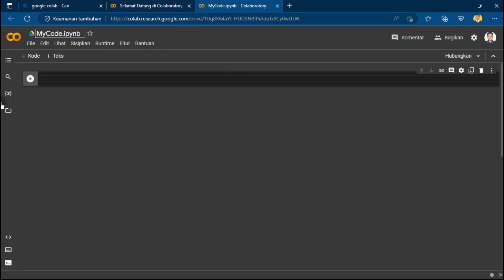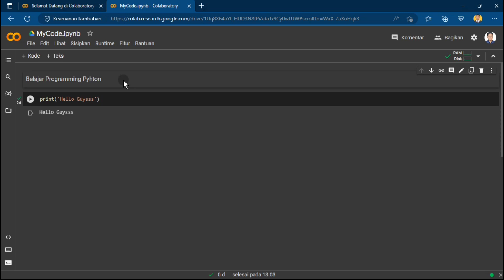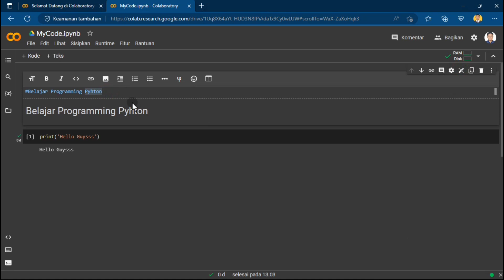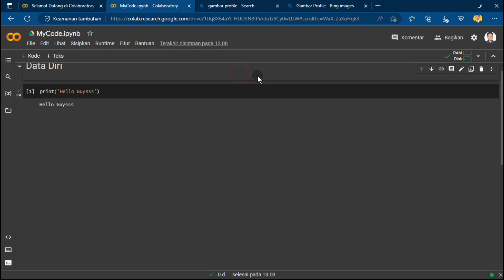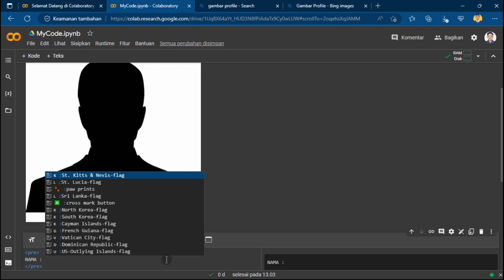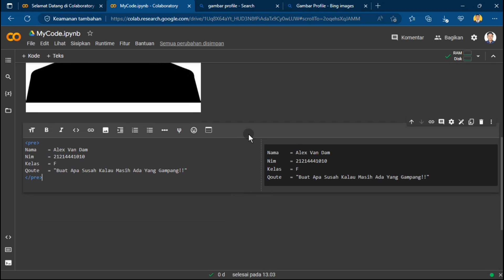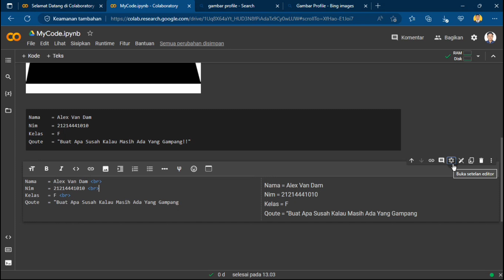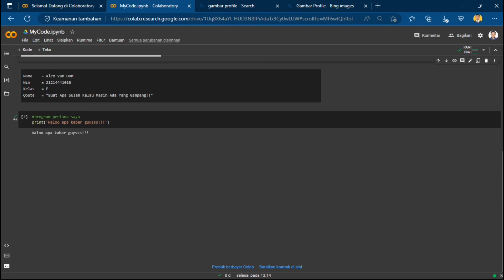Tutorial membuat Data Diri Markdown di google colab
Disini aku mencoba menggunakan fitur markdown pada google colab. contoh yang aku buat adalah Data Diri sederhana